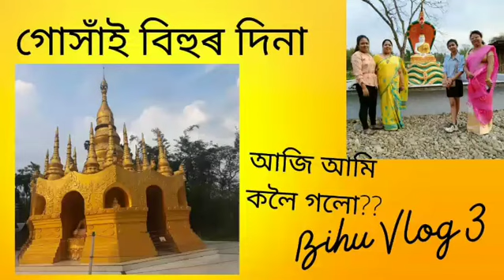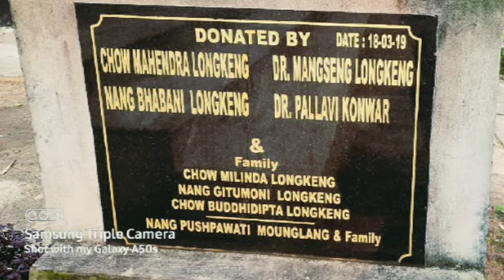Guhai Bihu// Narayanpur//Golden Pagoda// Vlog 3 // Diksha's Vlog goldenpagoda narayanpur ❤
Aji kot golu saok sun.

A visit to Golden Pagoda situated in Borpathar, Narayanpur.